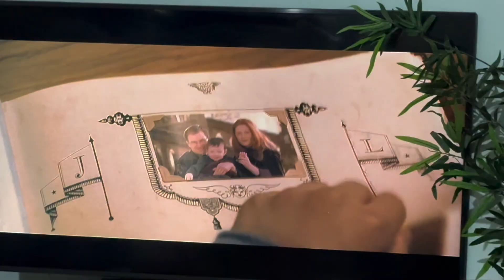DIVERTIAMOCI CON LARA E ZOE A DECORARE DELLE ZUCCHE UN PO' DIVERSE / chiara paradisi